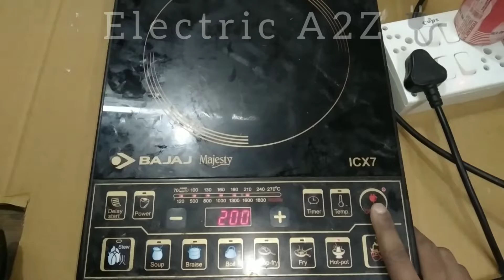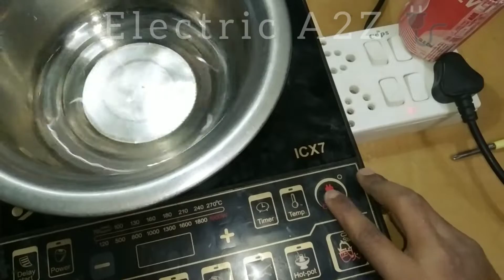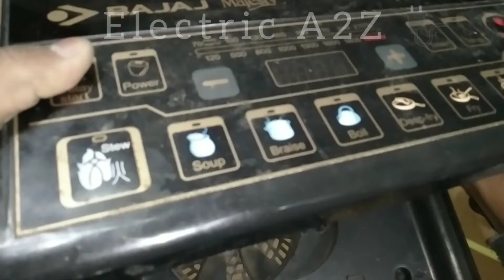Bajaj Induction Cooker Auto Power Off Repair | Electric A2Z 🔌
How to repair Bajaj Majesty Induction Cooker Auto Power Off Problem..

In This Video How To Repair Induction Cooker Auto Off Problem

Note:- This Is My Own Shooted video